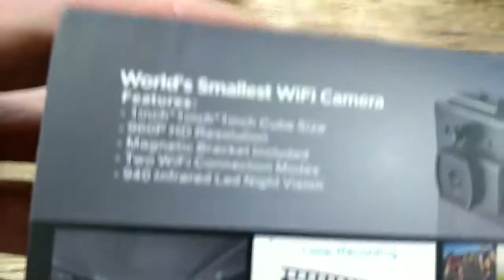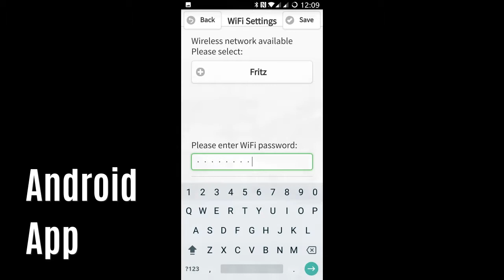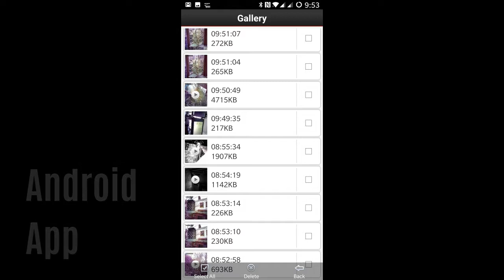Conbrov WF98 960P Mini Wireless Camera by PORTOCAM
This really is the smallest camera I have ever tested and although it has some limitations for the current Amazon price of £49.99 (including the current promotional discount) it is a very attractive buy indeed for those needing a specialised security camera such as this.

In the attractive mid-market product box was the camera itself, USB to micro-USB charging cable, USB card reader, User Guide, and a range of clip-on, magnetic and sticky mounts. Build quality throughout seems first rate and this looks and feels like a high-quality piece of kit.

The camera at just 0.95" square really is tiny. On the front is the lens and single  Night Vision LED, on one side is the micro-SD card slot, on the opposite side the Off/On switch and USB Charging/Power port. On the top are the Record/Reset and Wifi buttons. On the rear, the magnetic plate marked with the camera Logo. Inside there are red/blue LED's for charging and a yellow LED to indicate Wifi mode. The camera can be powered by the internal rechargeable 220mAhj Li-battery or through the USB cable to a mains adapter or Powerbank. Expect to get about an hour of continuous battery use between charges by day and half that at night.

You can operate the camera manually by pressing the Record/Reset button once to turn on and again to turn off and the camera will automatically start operating in the default Motion Detection On mode. Most users may prefer to operate the camera remotely.

Remote operation can be done either through a Wifi Hotspot generated by the camera or using your home wifi network. In either case, you have to first connect your phone to the camera using the hot spot generated by the camera. First, download and install the 'Mini Wifi Cam' app. Turn the camera on and when the LED flashes yellow connect your camera to the network it generates using the wifi control panel on the phone (not at this stage using the app), then open the app and add the camera following the on-screen prompts. Once connected you can view and save live video from the camera and perform some other basic functions. I found that the connection and video quality was good for up to about ten feet and beyond that fell off considerably.

For best results, you should then connect the camera to your home wifi network. To do this when connected to the hotspot find the settings icon and from there the Wifi settings panel in which you select your wifi network and input the wifi password. When the camera is then rebooted it will then automatically reconnect to the home wifi and can be easily operated using the app. The app will allow you to set video quality levels, motion detection sensitivity and other options.

I found video quality to be variable from very good to very bad. Surprisingly I found I got the best results indoors using artificial light. The video was very sharp and in  HD with good colour balance. Night Vision was good within the limited range of the single LED and fell off markedly over distance. Outside I found there to be a pronounced Magenta cast (which can be removed in your editing software), sharp and clear but with a slow shutter speed, looking at frame rate display on the phone I could see that it was about 15fps at either standard(640x480) or HD (1280x960). There are options to select indoor/outdoor and Hz levels but these seem to make little difference. The camera has the option to record audio too and the quality was good and rather better than I was expecting.

I suspect that had I spent more time fine-tuning the camera settings and the positioning I would be able to get consistently excellent results. I know the camera is able to produce high-quality results but careful attention must be made to achieve it.

The camera is very small and can be easily hidden away for concealed use. It gave me better results when used indoors and indeed as the camera is not waterproof I suspect it is not really designed for outdoor use.

If you a small and discreet spy camera for indoor/outdoor use and are prepared to put the time and effort into getting the best results possible, then this could be what you are looking for and at a very attractive price too.

The Good
Good Build Quality
Excellent User Guide
Multiple Mounting Options
Multiple Operating Modes
Good Android App
Good Price
Email and app push  Alerts
Clips auto saved

The Bad
No Obvious Way to disable timestamp
Slow Shutter Speed
Low power Night Vision
Memory card not included